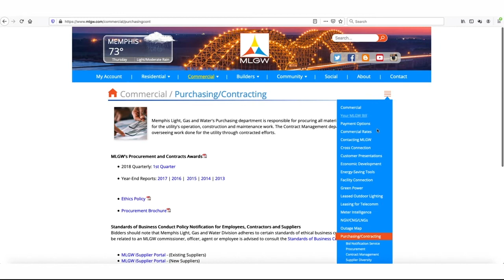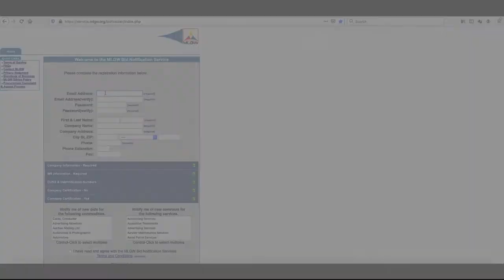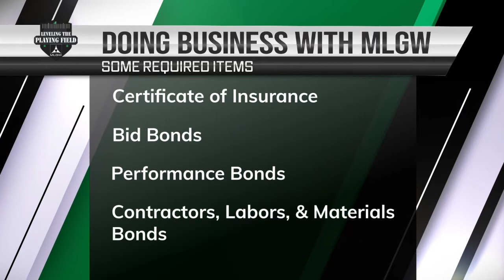MLGW Procurement and Contract Department